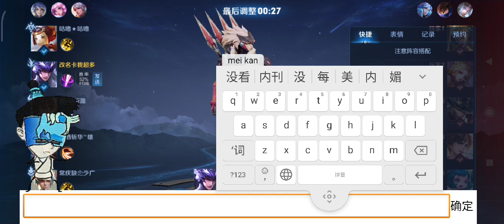王者荣耀隐隐君（马超专场）：s25赛季，我也来冲排位👋👀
王者荣耀马超，娱乐视频，勿喷